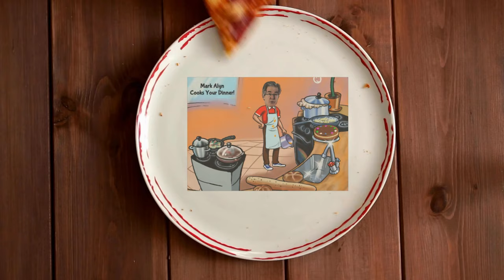Mark Alyn Cooks... Salmon Cakes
This is an easy and healthy dinner or brunch item. In about 30 minutes you ca have dinner ready. Guest Chef Katherine Hunter-Blyden shows you and Mark how to craft this dish. Here's how:

Salmon Cakes (Serves 4)

3             tablespoons plus ¾ cup panko bread crumbs
2             tablespoons minced fresh parsley
2             tablespoons  mayonnaise
4             teaspoons lemon juice
I              scallion, sliced thin
I              small shallot, minced
I              teaspoon  Dijon mustard
¾            teaspoon  salt
¼            teaspoon pepper Pinch cayenne pepper
I              ( I ¼-pound) skinless salmon fillet, cut into I-inch pieces
½            cup vegetable oil

What To Do:

1.      Combine 3 tablespoons panko, parsley, mayonnaise, lemon juice, scallion, shallot, mustard, salt, pepper and cayenne in bowl. Working in 3 batches, pulse salmon in food processor until coarsely chopped into 1/4 inch pieces, transferring each batch to bowl with panko mixture gently mix until uniformly combined.
2.      Place remaining ¾ cup panko in pie plate. Using 1/3 cup measure, scoop level amount of salmon mixture and transfer to baking sheet; repeat to make 8 cakes. Carefully coat each cake in bread crumbs, gently padding into disk measuring 2¾ inches in diameter and 1 inch high. Return coated cakes to baking sheet.
3.      Heat oil in 12 inch skillet over medium high heat until shimmering. Place 4 salmon cakes in skillet and cook without moving until golden brown, about 2 minutes. Carefully flip cakes and cook until second side is golden brown, two to three minutes. Transfer cakes to paper towel lined plate to drain. Cook second batch of 4. Serve immediate.